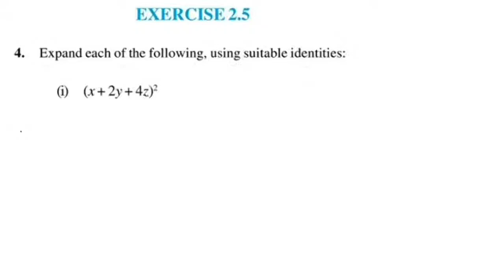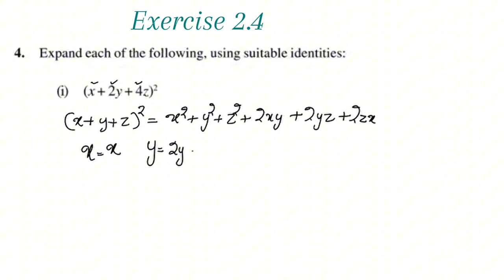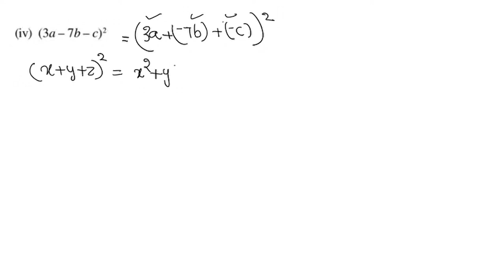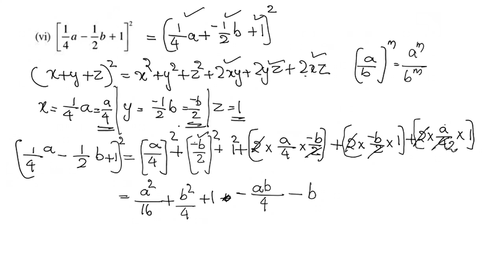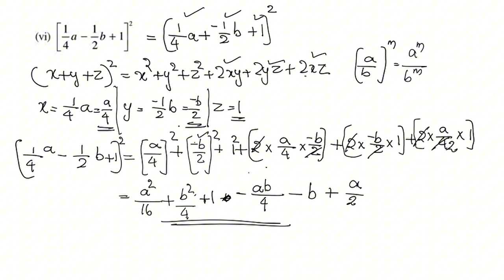Exercise 2.4 Q.no.4 Class 9 Maths Chapter 2 New Syllabus In Malayalam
Topics
1) cbse maths class 9
2) cbse maths class 9 chapter 2
3)cbse classes by grace jose
4) ncert maths solutions
5) polynomials class 9 maths
6) class9 chapter 2 maths
7)  class 9 maths  chapter 2 introduction
8) class 9 polynomials introduction in malayalam